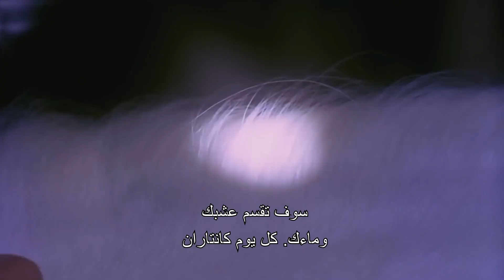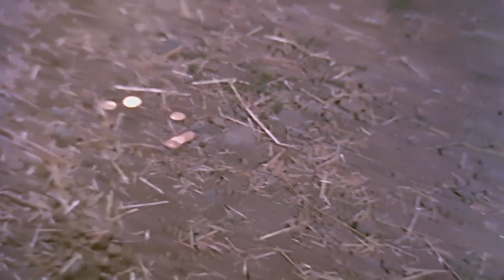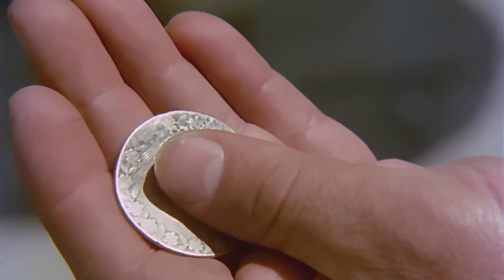كوروغلو | فيلم تركي لجنيد أركين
يحكي الفيلم قصة شاب يتمرد للانتقام لموت والده. روشين علي هو ابن سيس يوسف. طلب بولو باي من يوسف تربية حصان فريد من نوعه يعطى للسلطان. ومع ذلك ، فإن بولو باي ، الذي لا يحب المهر الذي جلبه يوسف ، يعتبرها إهانة. كعقاب ، وضع رمحًا في عيني يوسف. كوروغلو ، الذي قام بتربية الحصان مع والده ، يقسم على الانتقام.

Köroğlu
المنتج: Memduh Un
المخرج: عاطف يلماز باتبيكي
كاتب السيناريو: عائشة ساسا
النوع: مغامرة
سنة الإنتاج: 1968
اللاعبين: حسين بردان ، كونيت أركين ، فاطمة جيريك ، ريها يرداكول ، حياتي حمزة أوغلو ، ممتاز إنير